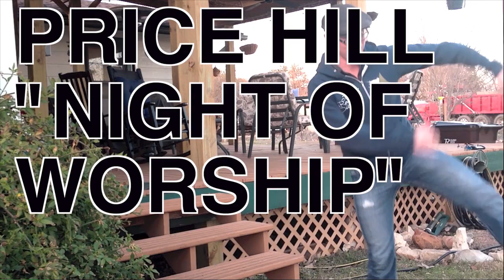PRICE HILL.mov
March 18th Night Of Worship in Harlingen, TX